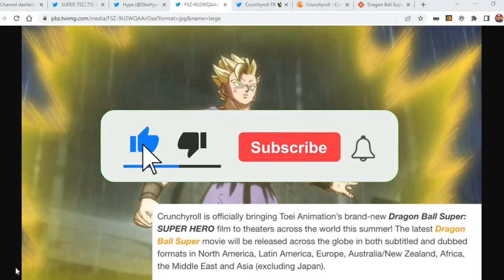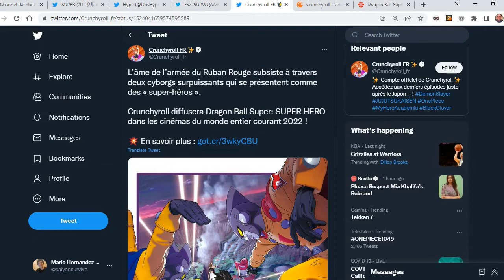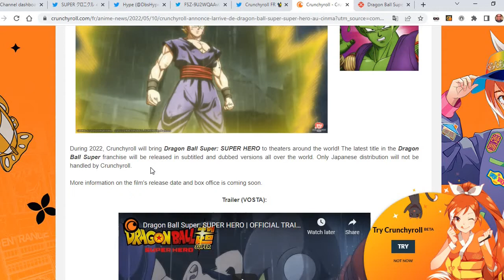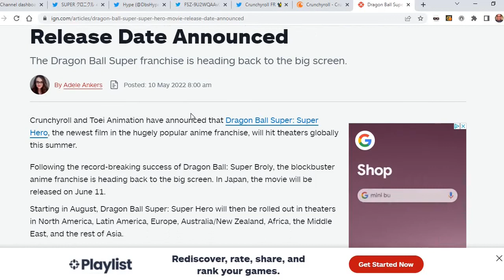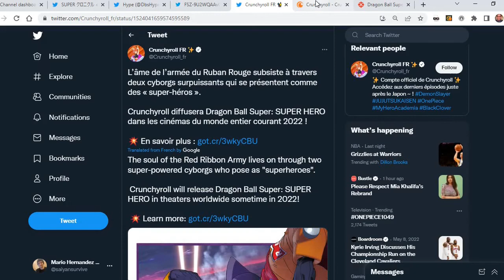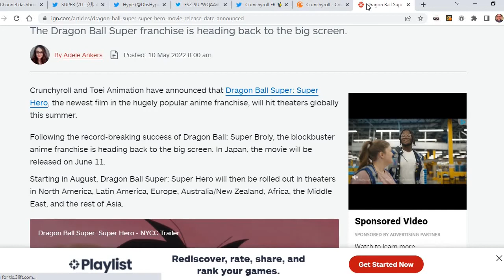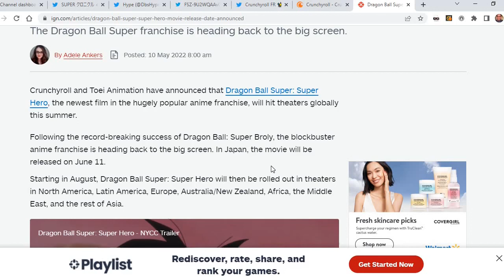Dragon Ball Super: Super Hero International Release Dates With Sub and Dubbed Confirmed!